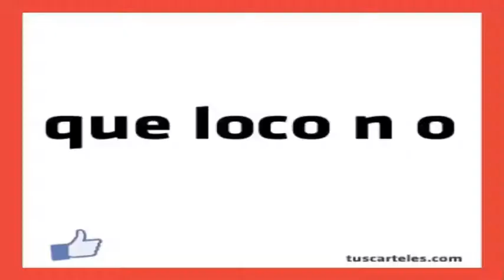Minecraft| Batalla Civil en Minecraft #2- Cajas de armas